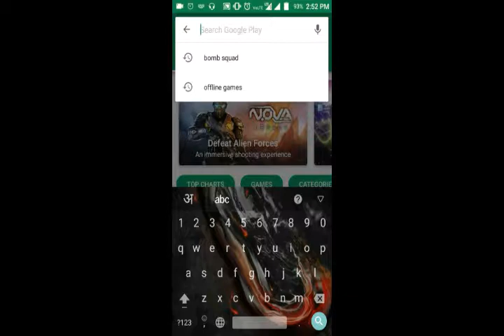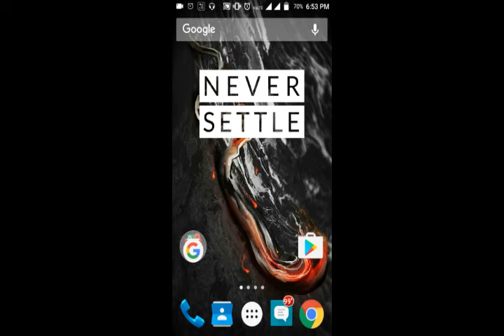BombSquad......the bakchod android game.....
this is the game which will kill your time and it's a bogus game if you want more review of 8 then you can play it I am giving the full link to download it.